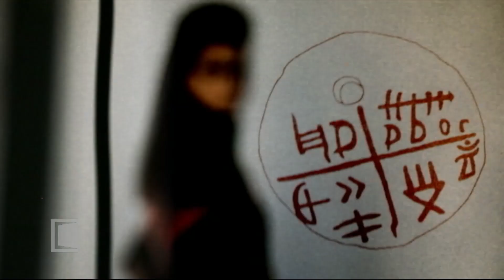MAGAZIN SRBIJA NA VEZI - 21.09.2022.